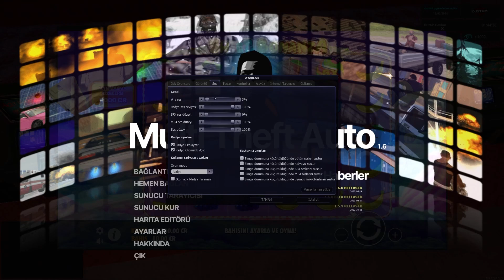[MTA:SA] CUSTOM ROLEPLAY | BU AKŞAM 20:30'DA GERÇEK ROL ZEVKİ İÇİN UĞRAYIN !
Merhaba arkadaşlar.Ben Burak (TigeR) , bugün mta custom roleplay tanıtım videosu adlı konulu video ile beraberiz.
Gayet güzel ve komik bir video oldu.Ben videoyu yaparken eğlendim.
Umarım sizde eğlenmişsinizdir.Çerezinizi alın arkanıza yaslanıp izleyin.
Video ile alakalı tüm eleştirilere açığım , yorumlarda bunları belirtebilirsiniz.

NOT: Videoda bulunan tüm kişiler ve cisimler oyun içi ve hayalidir.

Oyunlarda Kullandığım İsimler : TigeR , Diyar Ceylan , Andrey Ranger , Burak Ceylan

Şahsi Discord İsimim: burakcyln

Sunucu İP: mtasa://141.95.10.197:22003